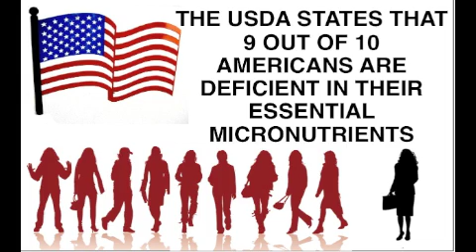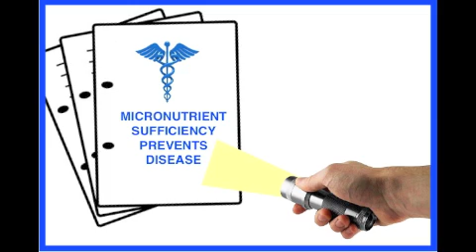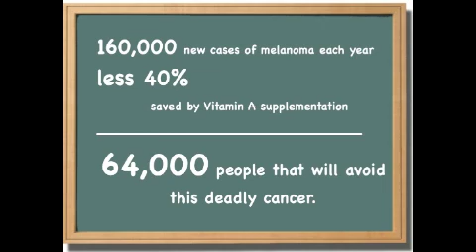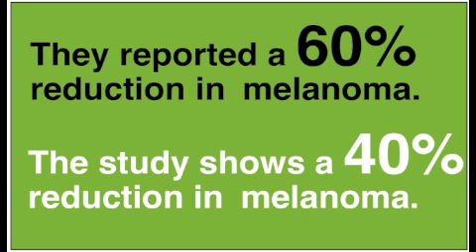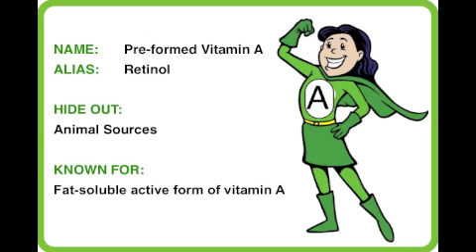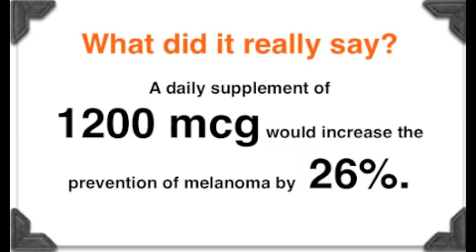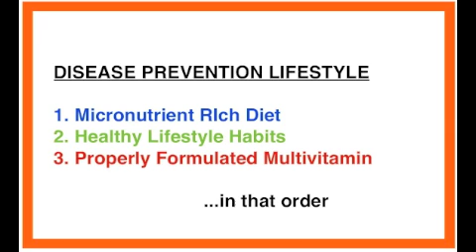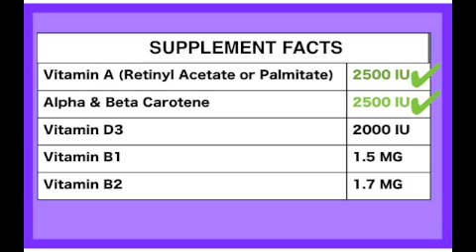How to differentiate between vitamin A and Beta Carotene with Calton Nutrition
Mira Calton, CN and Dr. Jayson Calton, authors of Naked Calories,  expose some not-so-correct facts published in the media in regards to a fabulous new study on vitamin A and melanoma.

Become a nutrivore with the Caltons. Live a nutrivore lifestyle.